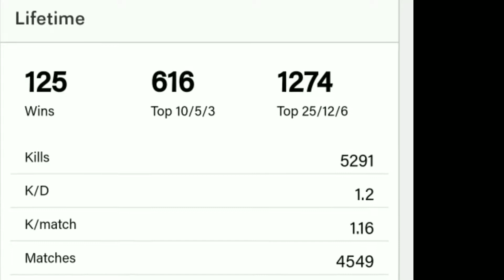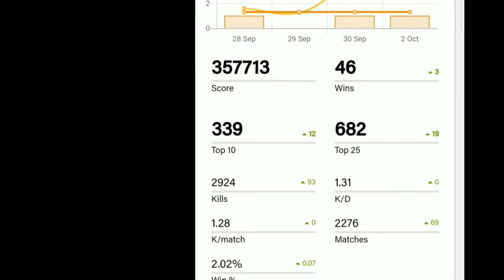How to Win in Fortnite.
How to win in Fortnite Season 6. *So far I have 4 wins in Season 6 of Fortnite. That is already more than I had in all of Season 5. Is it because I got better? No it is due to that I went back to the basics of the Game. Anyone that played in Season 2 of Fortnite will be able to explain some basics of this game and the main one is high ground. Always try to keep the high ground and if you do not have it either get it or try not to engage in a fight.

Mini Games, Trading and Community Help